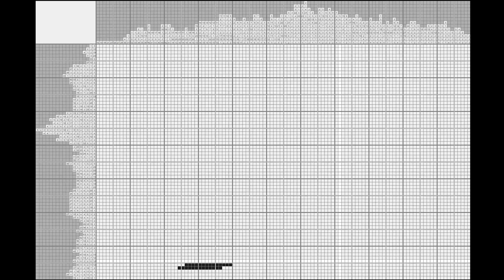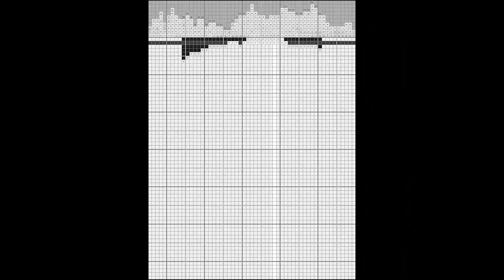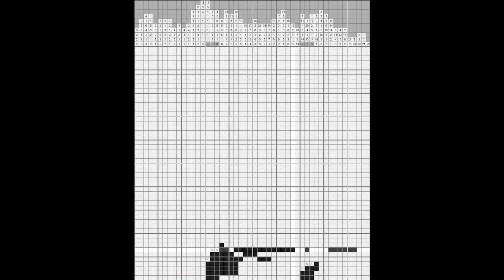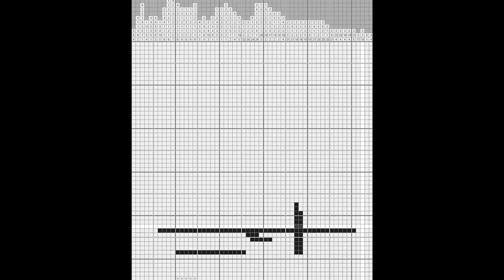Сборник июнь 2023 (Nonogram - Collection June 2023)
Сборник из 31 японского кроссворда в ускорении, вышедших на канале в июне 2023 года.
00:00 Букет
00:11 Повар
00:23 Лупа
00:34 Астроном
00:45 Дождь
00:57 Сизиф
01:07 Соленья
01:18 Обезьяна
01:28 Лев
01:37 Морская свинка
01:48 Баскетболист
01:59 Кот
02:10 Крот
02:29 Санта Клаус
02:45 Осёл
02:56 Лось
03:08 Назад в будущее
03:19 Сова
03:30 Зайцы
03:42 Чайка
03:49 Утро
04:01 Винни Пух
04:12 Ученик
04:23 Дорога
04:29 Хамелеон
04:40 Достопримечательности
04:50 Крокодил
05:00 Гангстер
05:10 Баран
05:21 Водопад
05:32 Пожарная машина